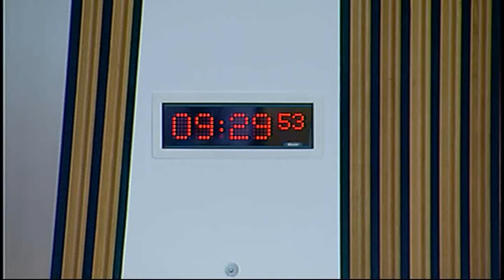Standards, Procedures and Public Appointments Committee - Scottish Parliament: 19th June 2014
- Scottish Parliament Standards, Procedures and Public Appointments Committee. Agenda

1. Decision on taking business in private: The Committee will decide whether its consideration of a draft report on the Interests of Members of the Scottish Parliament Act 2006 and its work programme should be taken in private at future meetings.

2. Decision on taking business in private: The Committee will decide whether to take items 6 and 7 in private.

3. Inquiry into procedures for considering legislation: The Committee will consider feedback from the events held on its inquiry.

4. Inquiry into procedures for considering legislation: The Committee will take evidence from—

Joe FitzPatrick, Minister for Parliamentary Business, Willie Ferrie, Scottish Parliamentary Counsel, Office of the Scottish Parliamentary Counsel, Stuart Foubister, Divisional Solicitor, Directorate for Legal Services, and Steven Macgregor, Primary Legislation Programme Manager, Cabinet, Parliament and Governance Division, Scottish Government.

Not before 10.30 am

5. Cross-Party Groups: The Committee will take evidence from—

Rob Gibson, Convener of the Cross-Party Groups on Russia and Scots Language.

6. Cross-Party Groups: The Committee will consider its procedures in relation to Cross-Party Groups.

7. Committees meeting at the same time as the chamber: The Committee will consider a note by the Clerk.

8. Inquiry into procedures for considering legislation (in private): The Committee will review the evidence and consider issues for a draft report.

The publisher of this material is:

Edinburgh
EH99 1SP